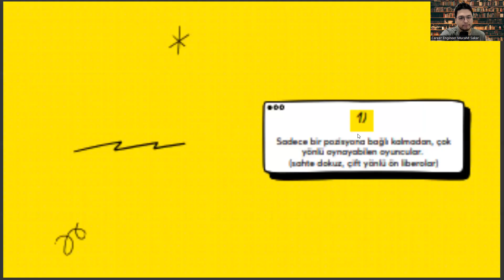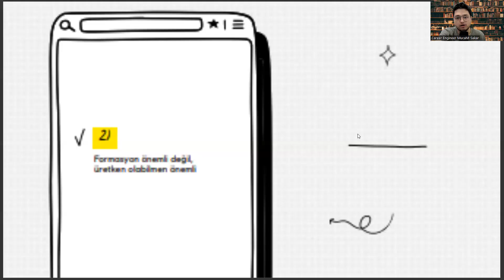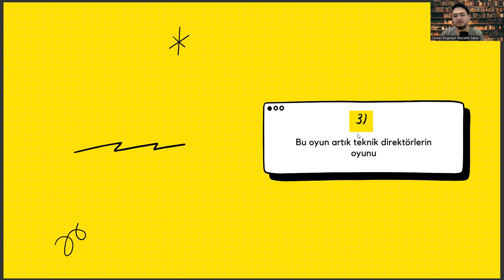Hukuk Fakültesi Mezunlarının Futboldan Çıkarabileceği 3 Kariyer Yönetimi Dersi